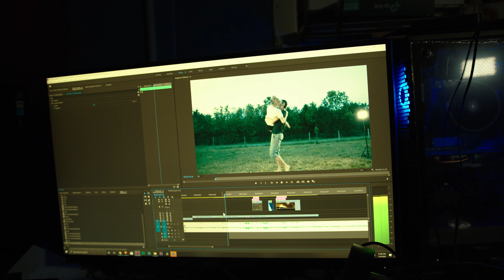#3 Lewis Watson FAN MADE music video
This is a FAN MADE music video for the song "#3" by Lewis Watson.

Special thanks to Aurora Boe and Benjamin Hansen for letting me use one of their dance perfromances, and shoutout to Isabella Kearney at Studio Laugh Love leap for the choregraphy!

This is my first attempt at making a real music video!! I had tons of fun, and I edited, and messed around for hours just having fun, and I really like what came out of it!!

Hope you guys enjoy,and once again, this is a song peformed by Lewis Watson, not me, so go check out his music on spoify, or right here on YouTube, because he's freaking awesome!